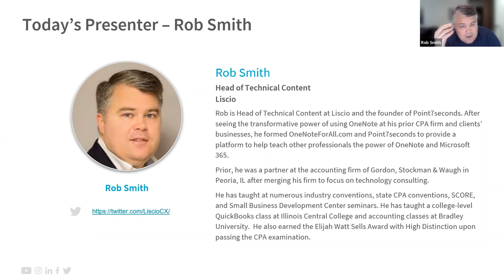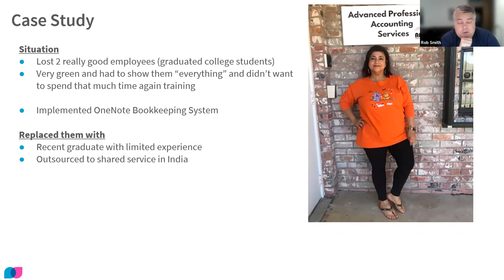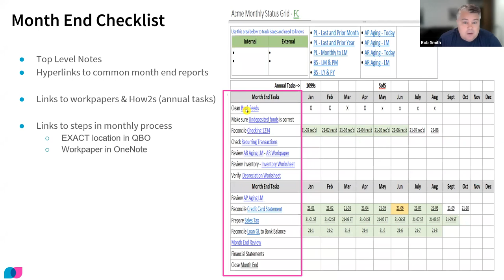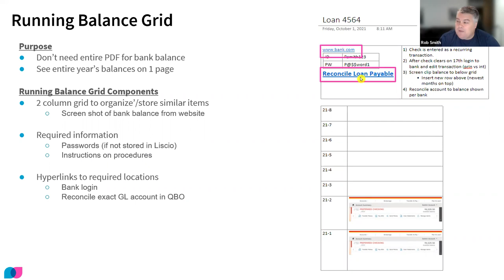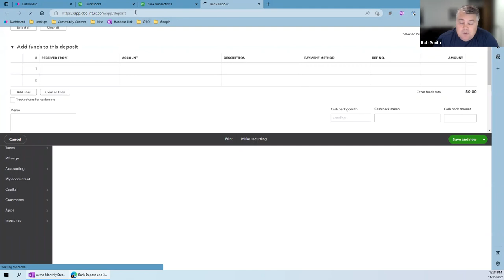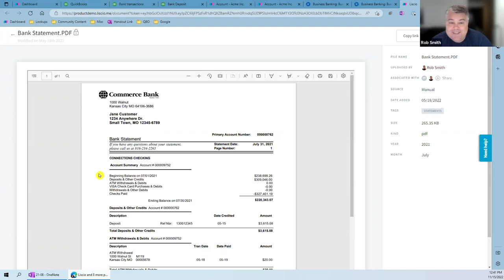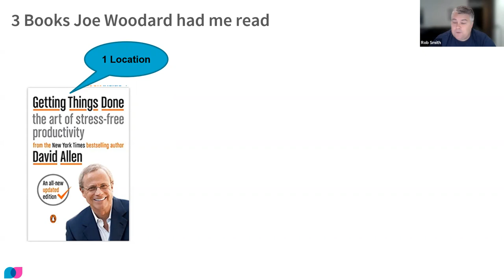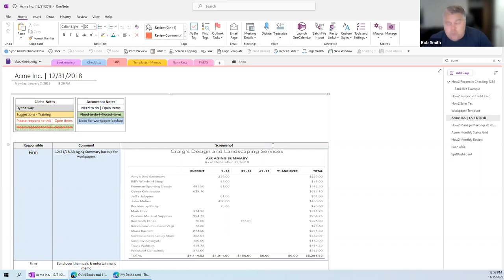Bookkeeping on Steroids Webinar with Rob Smith